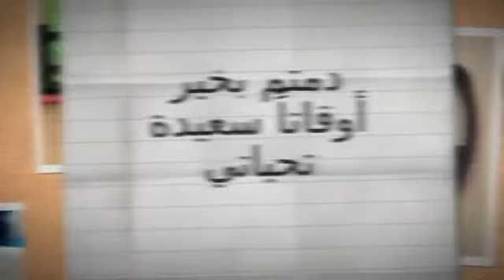نسخة من نصائح صحية عامة حول الكروشيه